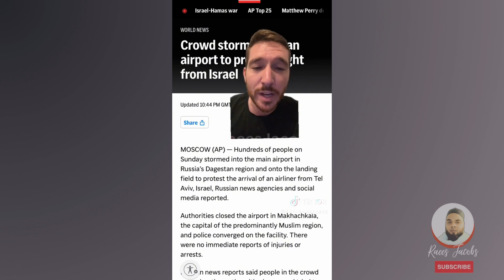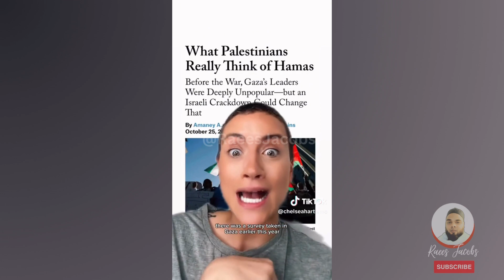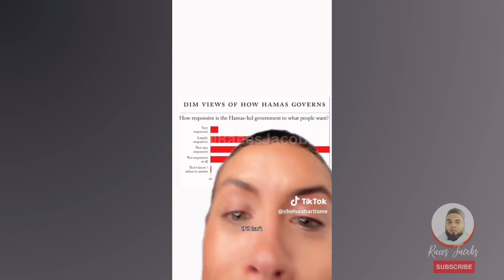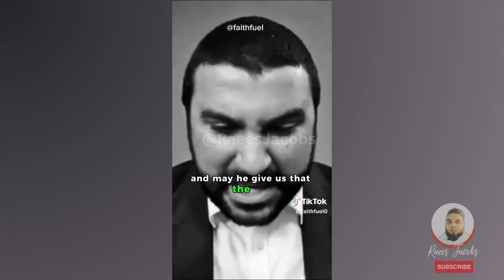MUSLIM REACTS To DAGESTAN Airport RAID | SAMI HAMDI EMOTIONAL MOTIVATION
I react to on going protest by Pro-Pal3st!nian Muslims and Non-Muslims.